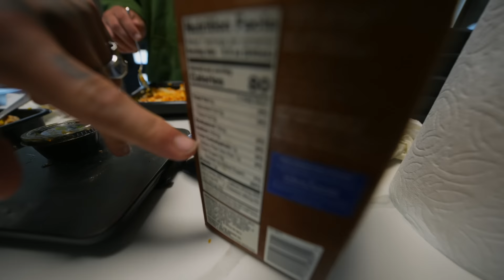FULL DAY OF EATING + GOLDS VENICE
the brahs were hungry for this one